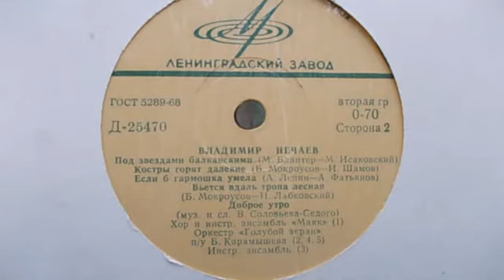Владимир Нечаев – Доброе утро (1969)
Д-25470 ("Поет Владимир Нечаев")
ДОБРОЕ УТРО, из одноим. к-ф, муз. и сл. В. Соловьева-
Седого, исп. В. А. Нечаев в сопр. орк. "Голубой экран" п-у Б.
Карамышева. Пластинка 1969 г. (Из моей коллекции).